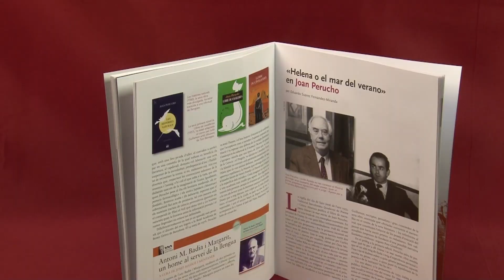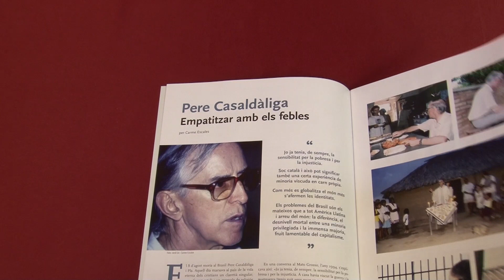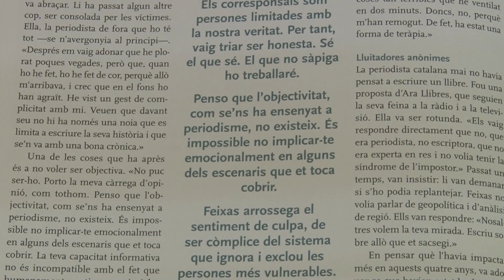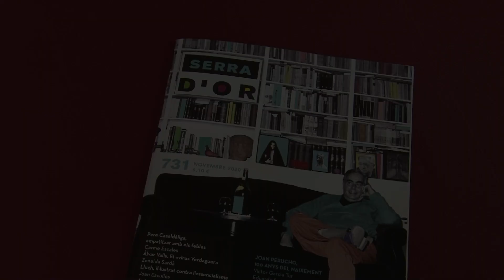Revista Serra d'Or: Novembre de 2020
Revista Serra d'Or: Novembre 2020 (núm 731):
Joan Perucho, 100 anys del naixement.
Pere Casaldàliga, empatitzar amb els febles.
Àlvar Valls. El "virus Verdaguer"
Lluch, il·lustrat contra l'essencialisme.
Antoni Vidal Ferrando, 75 anys.
Martín Villa i el relat de la Transició.
Quan la política oblida la cultura.
Les "Madonne" de Raffaello.
Txell Feixas Torras, fer de corresponsal a l'Orient Mitjà.